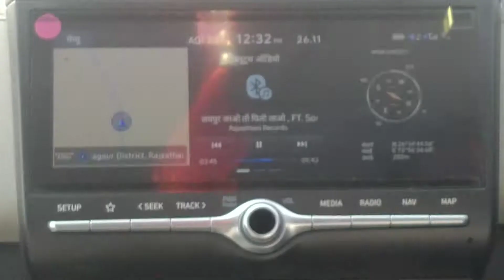Tejal chaliya sasre.new song 2021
Rajasthni new song 2021.  tejal chaliya saare          Mor Music Company presents New Haryanvi Song Ajay Hooda - सैन्ट , Saint - Scent D J Hit Song of 2020.

Song - सैन्ट Scent (Sent)
Artist - Ajay Hooda , Aarju Dhillon, Gori Nagori , Ravi Hooda
Director - Ajay Hooda
Singer - Gagan Haryanvi & Manisha Sharma
Mix & Master - D Chandu
Dop , Edit - Aman Balhara
Spl Thanks - Chhotan Village , Vinod Gadli , Ashok Yadav Lambi

Producer - Rajesh Mor

DIGITAL PARTNER : MUSIC CONSULTANT & PROMOTIONS
: APEX INTERNATIONAL MEDIA

Callertune

Scent
Tane Konsa Scent Yo Mara
Gaam Paachhe Pad Gya Saara
Dikhe Ho Mere Roop Ka Jaadoo Chhaya
Mane Konya Scent Lagaya
Tu Haase Re Bijal Paate
Kyukar Chhore Dil Ne Daate
Gore Rang Pe Suit Yo Kala
Re Julm Kasute Dharya
Marjaane Mera Rang Gulabi
Chaal Isi Janu Chale Sharaabi
Original Se Meri Beauty
Mane Konya Makeup Laya
Suit Te Match Kare Tera Tika
Chaand Ne Bhi Karde Feeka
Isa Konsa Darji Tohri
Re Kare Design Nyara
Ajay Hooda Mere Rang Tera Chadh Rya
Ankhya Ne Meri Kyu Na Padhrya
Kismat Se Meri Thaadi
Mane Isa Bateu Thaya

सैंट

तने कौनसा सैंट यो मारा
गाम पाछै पड़ग्या सारा
दिखे हो मेरे रूप का जादू छाया
मनै कोन्या सैंट लगाया

तू हासै रै बिजल पाटै
क्यूकर छोरे दिल नै डाटै
गोरे रंग पै सूट यो काला
रै जुल्म कसुते ढारया
मरजाने मेरा रंग गुलाबी
चाल इसी जणु चलै शराबी
ओरिजिनल सै मेरी ब्यूटी
मनै कोन्या मेकअप लाया
सूट तै मैच करै तेरा टीका
चाँद नै भी करदे फीका
इसा कौनसा दर्जी टोहरी
रै करै डिजाइन न्यारा
अजय हुड्डा मेरै रंग तेरा चढ़रया
आँख्या नै मेरी क्यूँ ना पढ़रया
किस्मत सै मेरी ठाड़ी
मनै इसा बटेऊ थ्याया